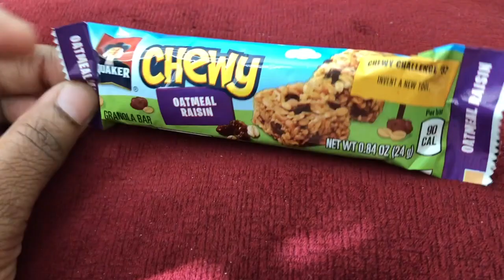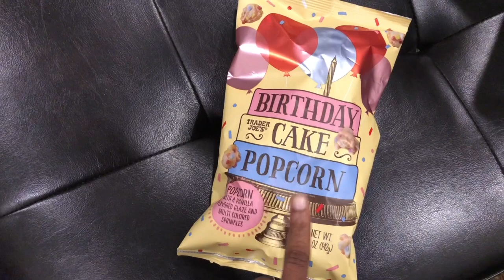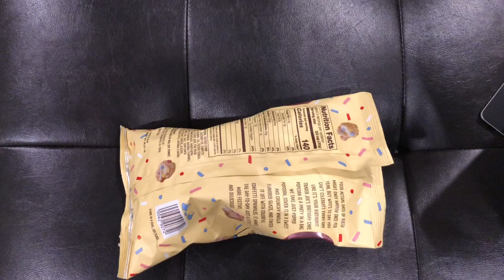My Meals for the week 10/8 - 10/14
My Meals for the week 10/8 - 10/14. Yes we are still celebrating Toni birthday LOL still eating out but I did cook too.  I hope yall enjoy !

A Little About Me:

Hey Guys thank you so much for stopping by my channel.  My name is April I’ve been happily married for two in a half years to my best friend.  The past six months I’ve been a “housewife”.  I’ve always worked full time since my late teen years so this is a big and surprising difficult transition. Come alone and join me through this journey.